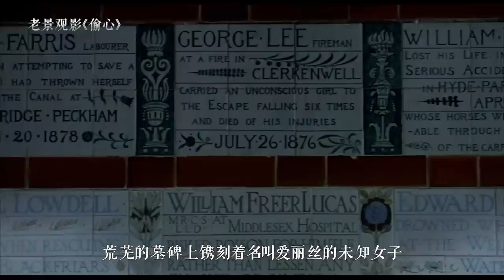一部简单又残酷的电影，却有很多人评价，原来这就是当代青年情感的真相！【老景观影】四角恋《偷心》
《偷心》由 裘德·洛、朱莉娅·罗伯茨等主演
讲述了4位主人公之间错综复杂、纠缠不清的关系。
揭露当代青年情感的真相：只爱陌生人。
喜欢追逐，容易厌倦，得到又不珍惜，失去又不甘心。
考验和试探，本质都是对爱的不自信、不真诚。
片中，男人总是想要从身体和灵魂全方位地占有女人，却连二选一都做不到忠诚。